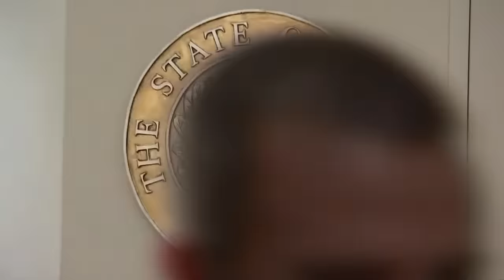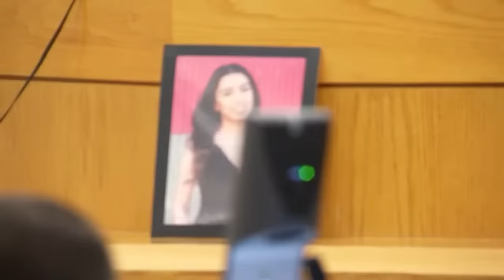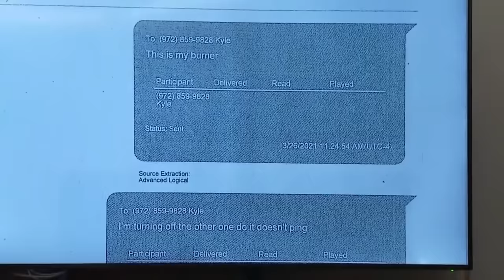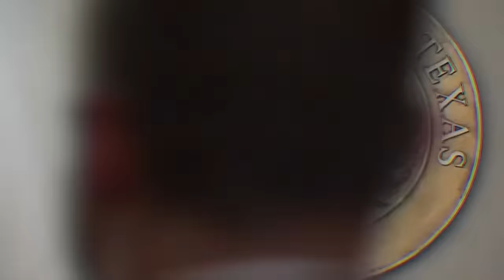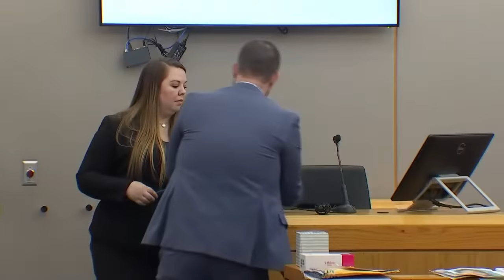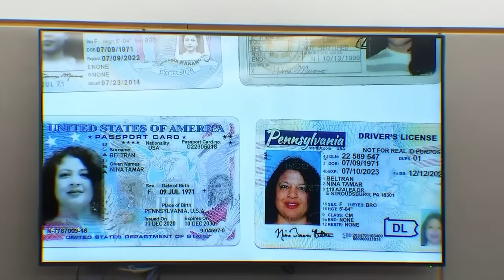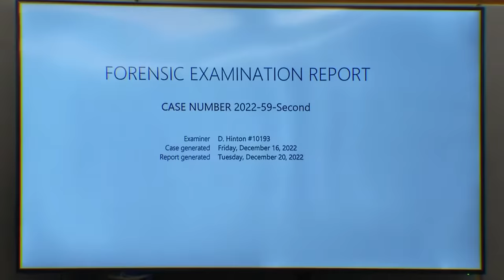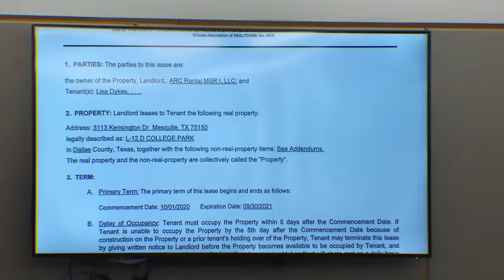Marisela Botello murder trial: Day 5 | FOX 4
Marisela Botello was killed in Dallas in October 2020. Lisa Dykes is charged with Botello's murder. Prosecutors say that Dykes stabbed Botello after finding her in bed with her boyfriend, Charles Beltran. Dykes, Beltran and Dykes' wife, Nina Marano, faces charges in the 23-year-old's death.